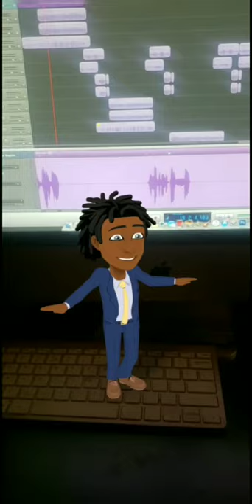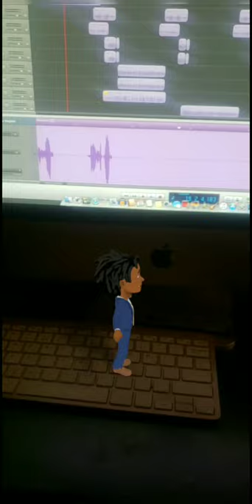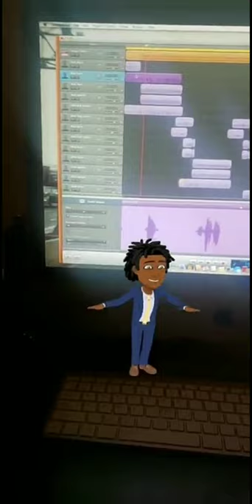ASK SOMEBODY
Afrobeat 2019, Hip Hop 2019, African Hip hop, Ghana Music, African Rap Music